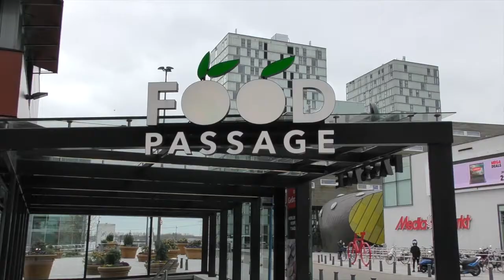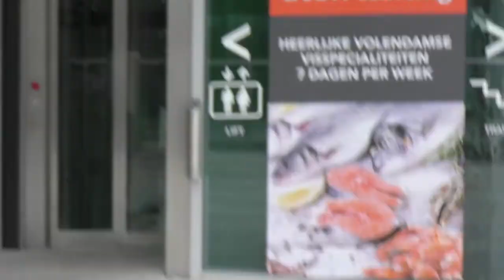Awi On Screen [S01/E04] 'Broke'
Awinash is broke en vraagt om hulp.

Presentatie: Awinash. Edit: Tim.